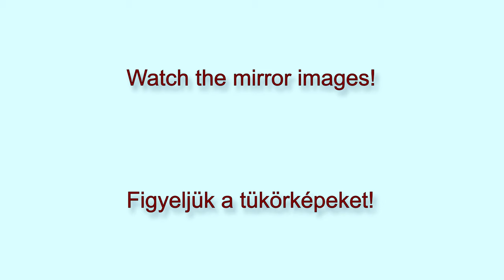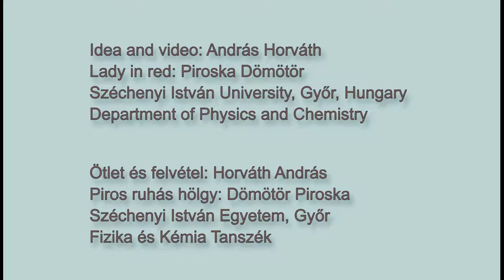Surreal reflections / Szürreális tükröződések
Surreal reflections on a series of windows.
No image manipulation was applied!

Szürreális tükröződések egy ablaksoron.
Képmanipuláció mentes felvételek!